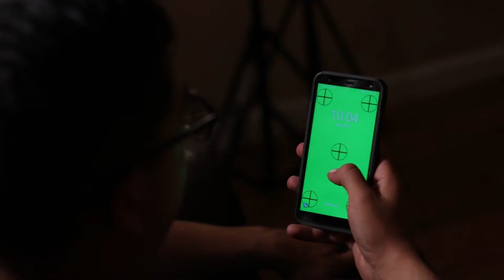Chris Uriarte Video 2020 Reel